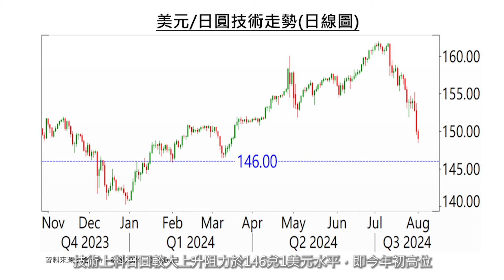財經早餐 (2024年08月01日) 聯儲局暗示9月減息｜恒生銀行